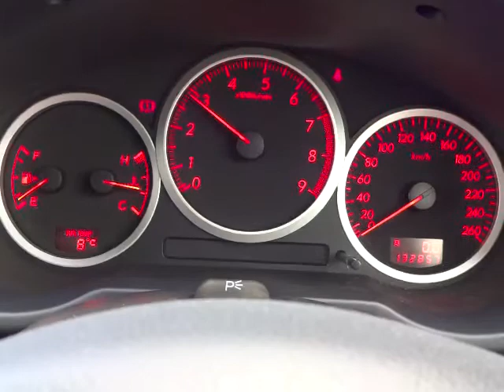スバル インプレッサスポーツワゴン WRX 4WD エンジン音 (A002)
スバル インプレッサスポーツワゴン WRX 4WD エンジン音

sakucity nagano
Models. Valid